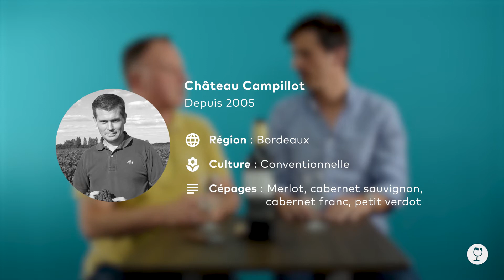Château Campillot 2011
De quoi se régaler sans trop attendre.
Campillot, littéralement : le petit champ. Cette propriété médocaine, non loin de Saint-Estèphe, a été créée en 2005 et offre depuis quelques années des vins parfaitement équilibrés, fins et élégants, avec une dominance en merlot, peu habituelle sur l’appellation Médoc. Le 2011 n’échappe pas à cette tendance, avec une matière tendre et gourmande sur une palette aromatique plutôt complexe pour un tel millésime.